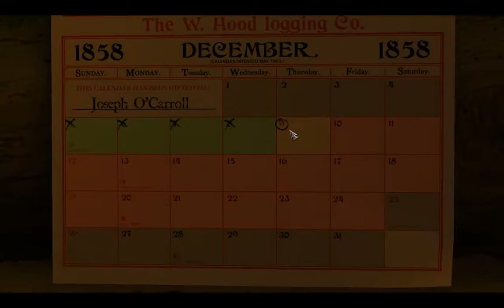Let's Play SangFoid Part5